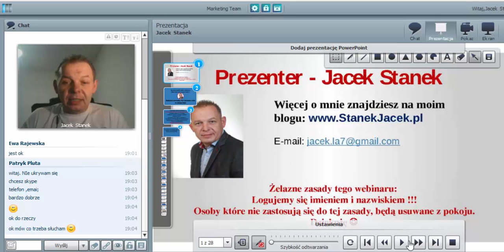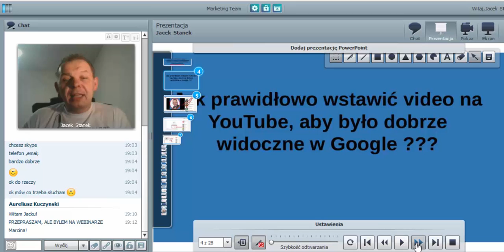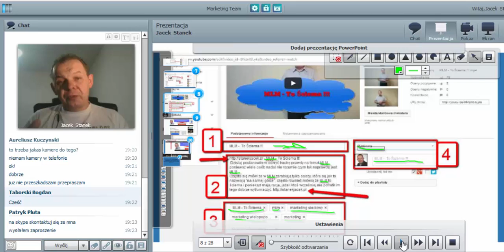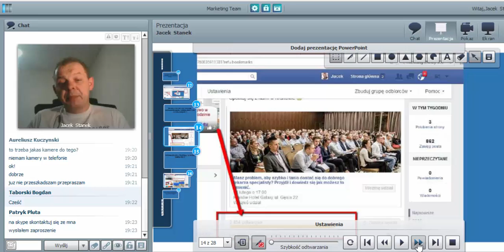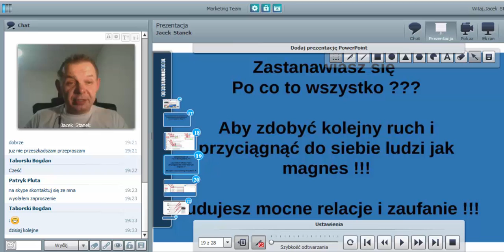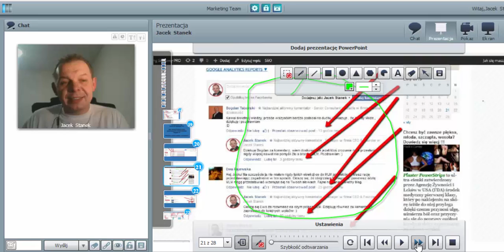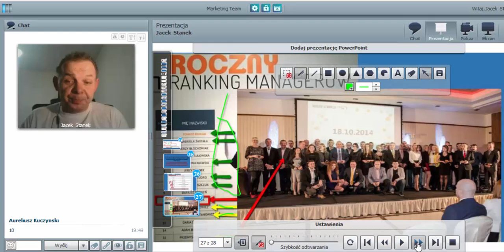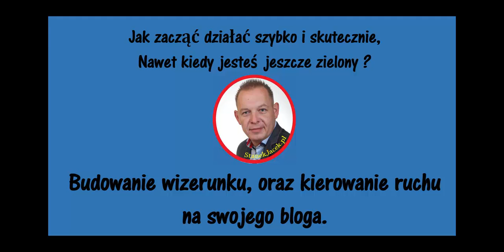Budowanie wizerunku w internecie cd. kierowanie darmowego ruchu na bloga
- Budowanie wizerunku w internecie cd. kierowanie darmowego ruchu na bloga. Blogowanie to nic innego jak budowanie własnej marki w internecie. Robią to znani blogerzy, którzy dzięki zbudowanej marce w internecie, przyciągają do siebie bardzo dużą ilość osób, które zostają ich klientami lub partnerami biznesowymi. Prowadząc bloga z dobrą wartością, w krótkim czasie jesteśmy w stanie przykuć do niego uwagę setek a nawet tysięcy czytelników, pod warunkiem że będzie ten blog odpowiednio prowadzony i promowany. Kolejnym ważnym krokiem aby blog był często odwiedzany oraz ruch na niego był z wielu źródeł, warto nagrywać video z wartością i promować tą wartość w różnych miejscach jakimi są: fora dyskusyjne, inne blogi, facebook, twiter itp. Jeżeli wykonamy te zabiegi, możemy zbudować bardzo dużą listę potencjalnych klientów i partnerów.